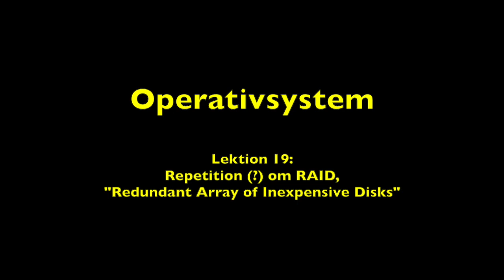RAID (Operativsystem, lektion 19)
Repetion (?) av RAID, "Redundant Array of Inexpensive (eller Independent) Disks". Det här är nittonde lektionen i Örebro universitets operativsystemkurs